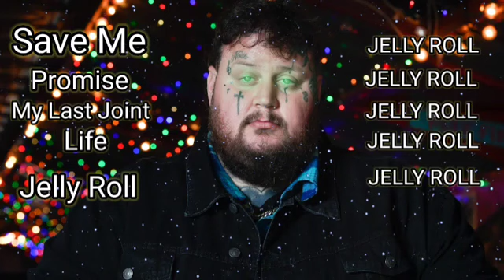Jelly Roll Save Me Jukebox album song jellyroll Saveme🎶🎵💯